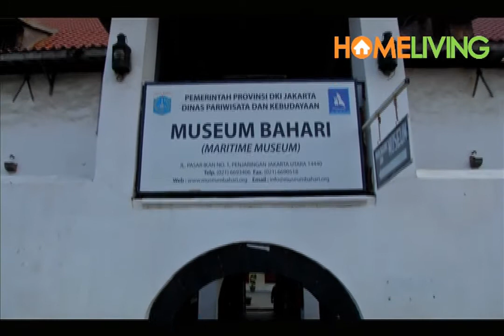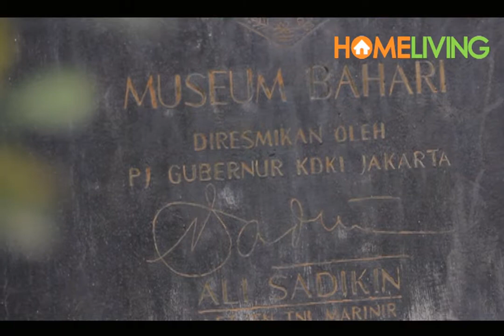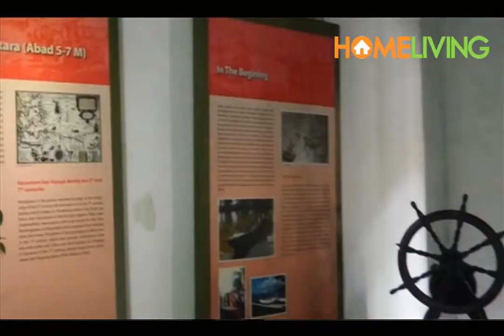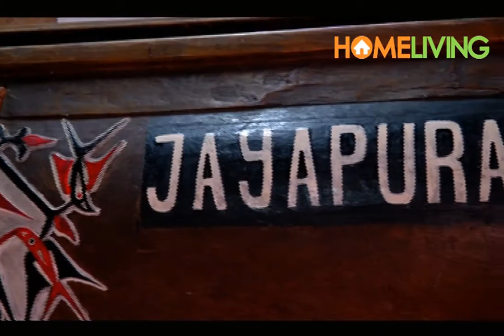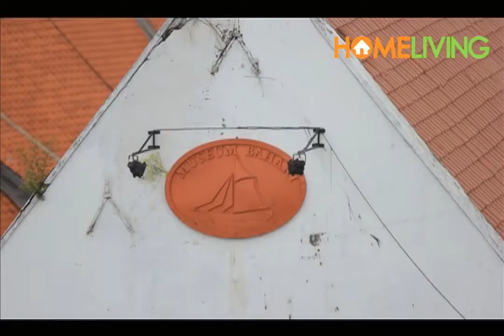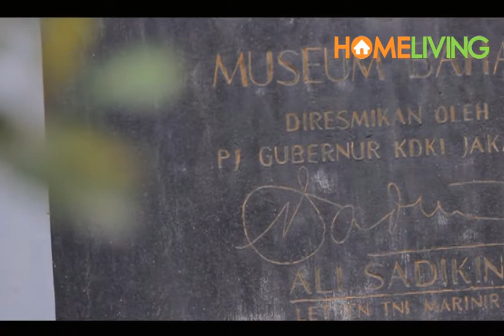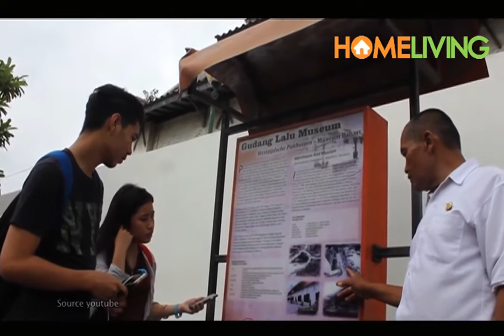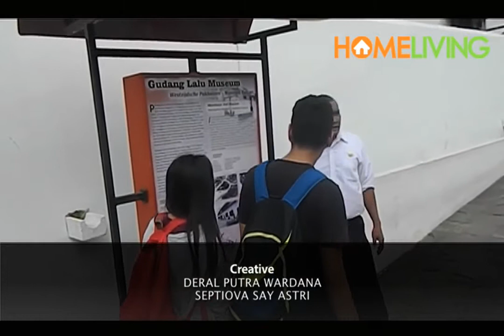MUSEUM KEBAHARIAN JAKARTA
Museum Kebaharian sebagai salah satu Unit Pelaksana Teknis di lingkungan Dinas Pariwisata dan Kebudayaan, Provinsi DKI Jakarta, mempunyai fungsi sebagai pusat informasi edukasi dalam bidang penelitian, pendidikan dan kepariwisataan. Demikian pula dalam menyebarluaskan informasi dan membangun semangat kebaharianan nasional. Berkenaan dengan hal tersebut, kegiatan kegiatan yang dilaksanakan di museum ini tidak dapat dilepaskan dari aspek memperluas wawasan kebaharianan masyarakat Indonesia.
 Salah satu bukti sejarah kejayaan Jakarta sebagai kota pelabuhan bertaraf internasional dimulai dari pelabuhan kuno Sunda Kelapa yang berada di Muara Kali Ciliwung. Pada masa kolonial Belanda daerah ini  menjadi kota Batavia. Awalnya dibangun gudang-gudang penyimpanan rempah-rempah yang diperoleh dari kepulauan Nusantara. Bangunan sisi barat dikenal dengan sebutan Westzijdsche Pakhuizen atau gudang sisi barat (dibangun secara bertahap mulai 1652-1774), sedang yang di sisi timur disebut Oostzijdsche Pakhuizen atau gudang sisi timur. Kemudian bangunan eks Gudang sisi barat ini pada tanggal 7 Juli 1977 diresmikan oleh Gubernur KDKI Jakarta, Letjen TNI Marinir Ali Sadikin sebagai Museum Bahari. Dan Terhitung Pada tangga 31 Desember 2014 Unit Pengelola Museum Kebaharian Jakarta Diresmikan Oleh Bapak Gubernur DKI Jakarta Basuki T Purnama yang merupakan gabungan dari Museum Bahari Beralamat di Jalan Pasar Ikan No. 1 Jakarta Utara, Taman Arkeologi Pulau Onrust di kepulauan Seribu dan Situs Marunda ( Rumah si Pitung) Beralamat di Kampung Marunda Pulo Jakarta Utara.